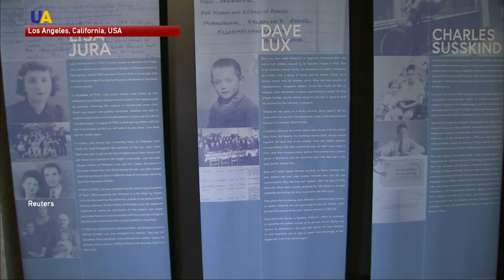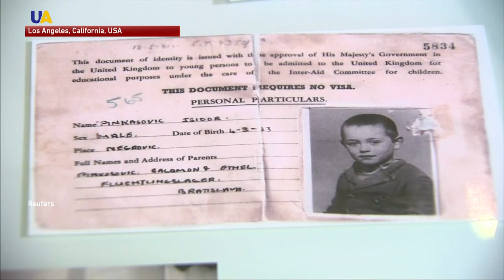To Escape from Nazi: Story of "Kindertransport Programme" Victim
The German government has recently agreed to a one-off payment to survivors of the Kindertransport programme. It brought Jewish children persecuted in Nazi Germany to Britain. Thousands of young lives were saved from the horrors of Adolf Hitler's regime. The action began in December 1938 and ended in May 1940. This is one survivor's story.